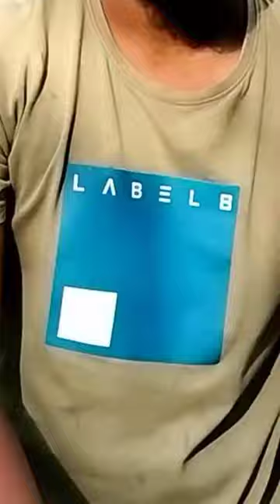Kerala big snake head 💥